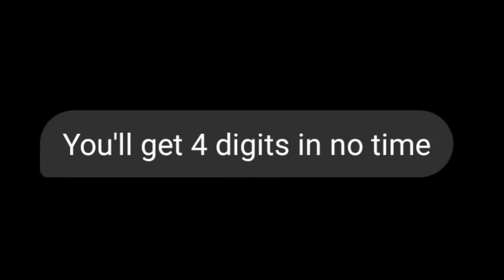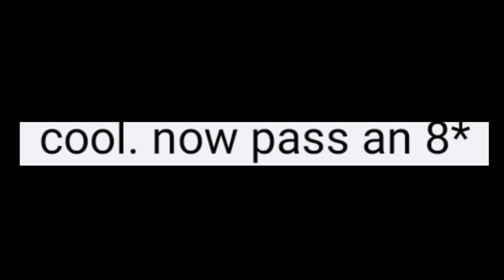Finally passed a 7 stars map | Super Driver Will Stetson | 1-2 JUMP!!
Hello guys!!!

My friend and i had a conversation on osu! rankings.
He told me that if i keep grinding i might get to 4 digits but i need to pass a 7 stars map first.

Can't believe i actually passed one.

Here's the video and hope you like it!!

Aight 8 stars soon

See you soon and stay safe!